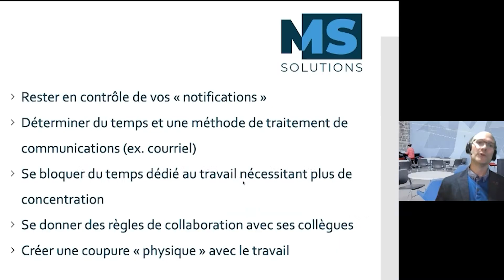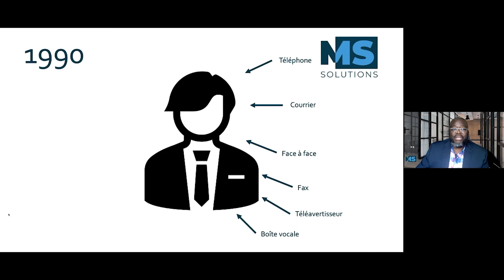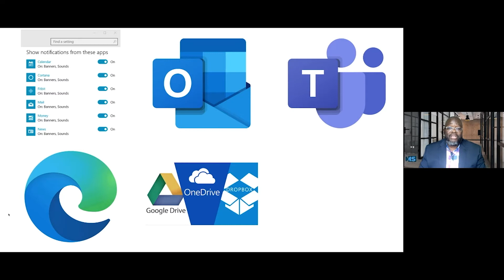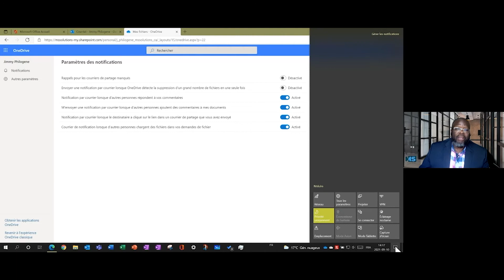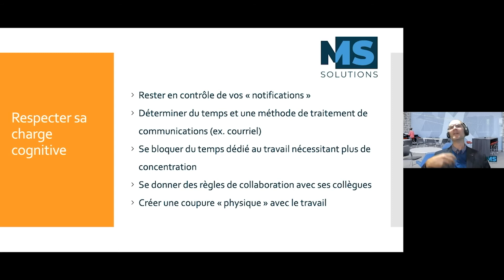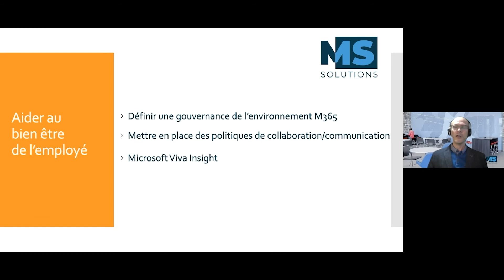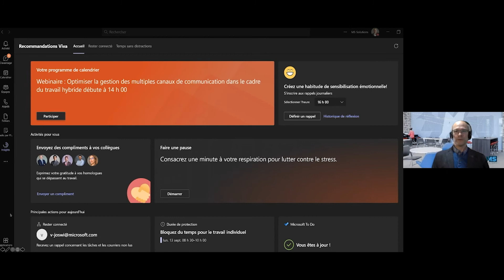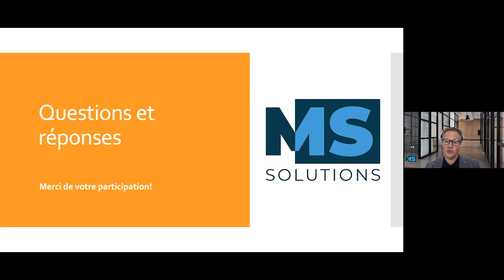Webinaire | Comment survivre à la surcharge de communications en travail hybride ?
Nous vivons tous des journées où les courriels entrent à pleine vitesse, les conversations Teams se cumulent, les textos résonnent et les appels se suivent. Comment gérer cette abondance (et même surcharge) de communications, via multiples appareils et plateformes? Comment concilier productivité, collaboration et communication?

Nous aborderons les thématiques suivantes pour vous guider, ainsi que votre organisation, à naviguer cette nouvelle réalité :
- La gestion des notifications
- Les politiques de travail
- Les règles de gouvernance

Notre équipe partagera avec vous divers trucs et astuces pratiques pour vous faciliter le retour à la réalité automnale!

Pour en savoir plus sur nos offres de formations sur les outils de Microsoft 365 et sur la cybersécurité c'est par ici : 👇